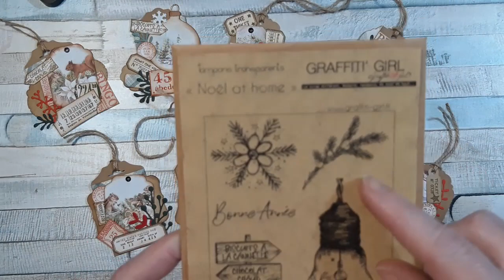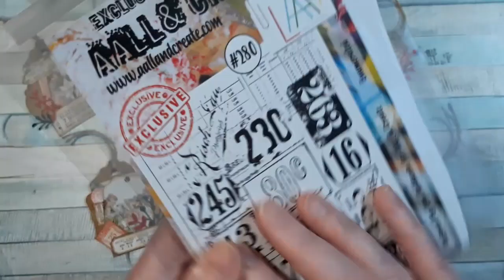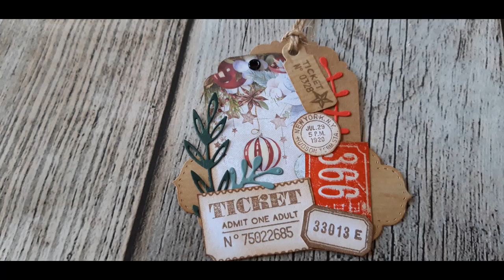December Daily #2 et Calendrier Avent (jours 11 à 24)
Aujourd'hui je vous présente l'avancée de mon December Daily, ainsi que les surprises journalières du calendrier de l'Avent Fée du scrap que je me suis offert cette année !. En espérant que cela vous plaira de la suivre avec moi...

Si cette nouvelle vidéo vous a plu,